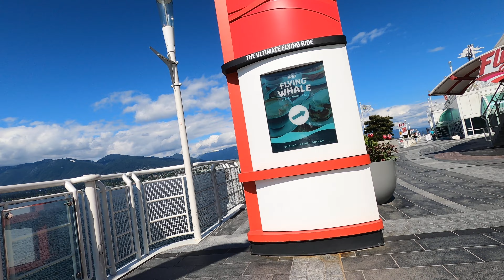BURRARD STREET TO CANADA PLACE WALK TOUR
4K HD SUPERNATURAL BRITISH COLUMBIA CANADA || In this video, I am going to show you a walk tour along Burrard Street to Canada Place here in Vancouver British Columbia Canada.